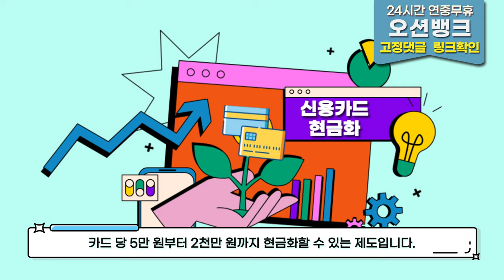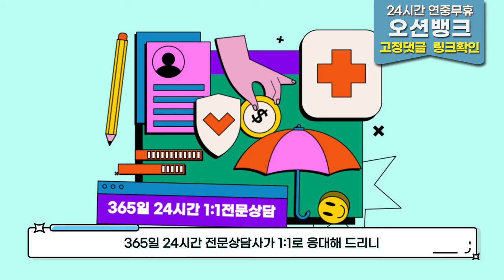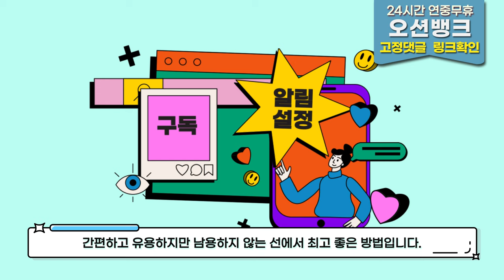신용카드현금화 신용에 지장없이 한도까지 마련하는 방법!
공식홈페이지 - 오션뱅크.com
365일 24시간 연중무휴로